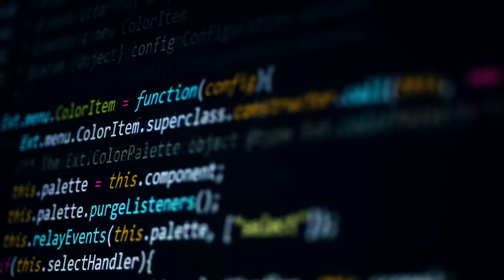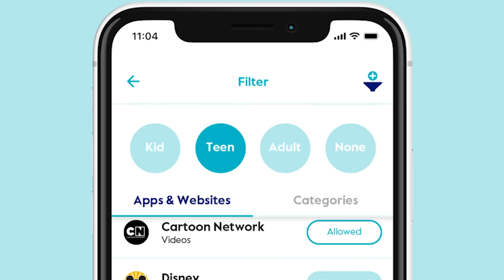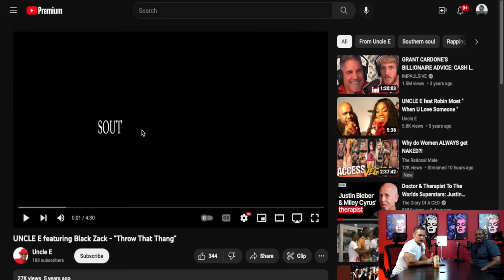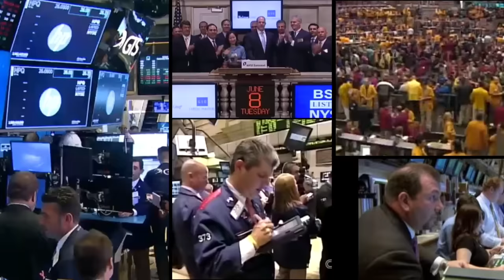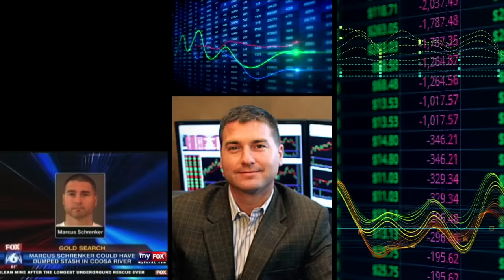Fraudsters Reveal Their Favorite Scams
Matt and Zack Share their favorite scams.